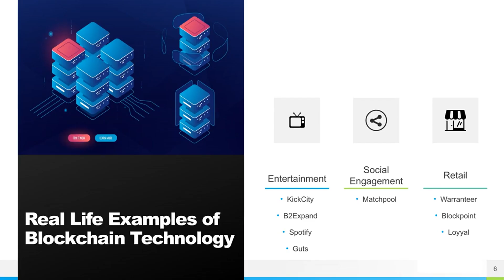Artificial Intelligence Vs Blockchain Technology: Which is the Best for Future?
Technology in industry enables businesses or organizations to increase performance and reliability of services & products to expand your business efficiently. Artificial Intelligence and Blockchain Technology are the latest technologies that can impact the functional operations, productivity, effectiveness and sustainability of the company.